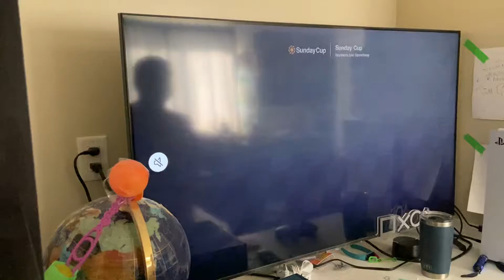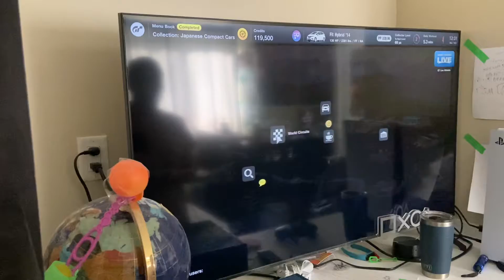Gran turismo part 1 on ps5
Cool don’t click this z458michele